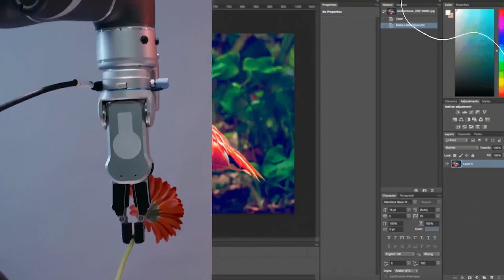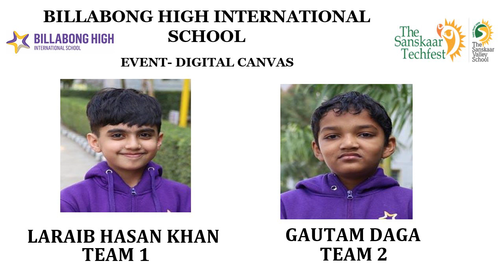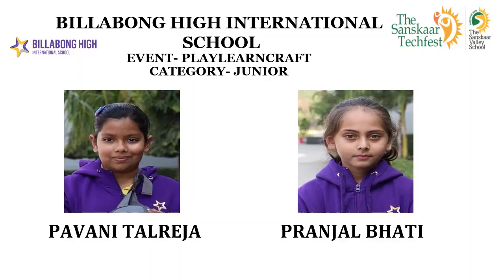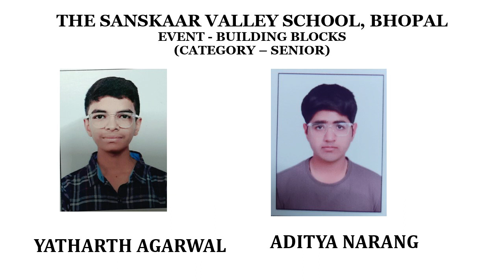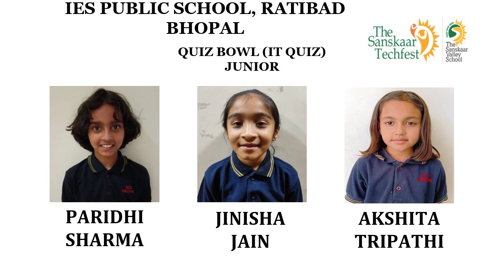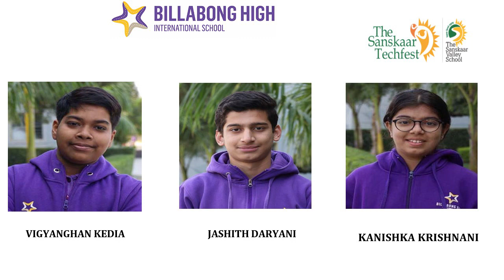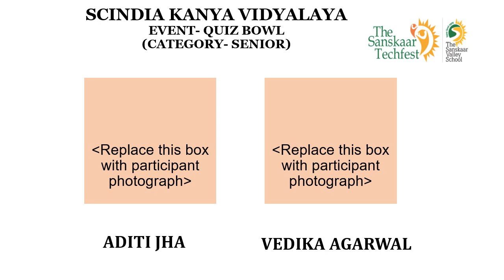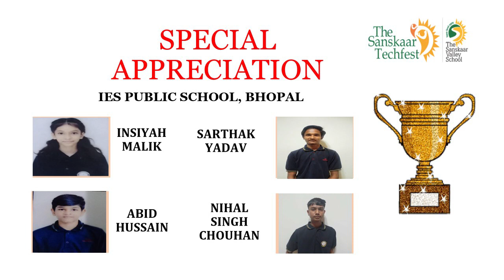The Sanskaar TechFest 8.0- VIRTUAL AWARD CEREMONY